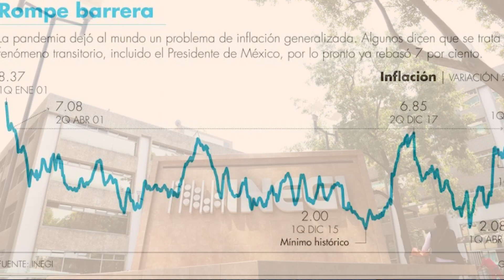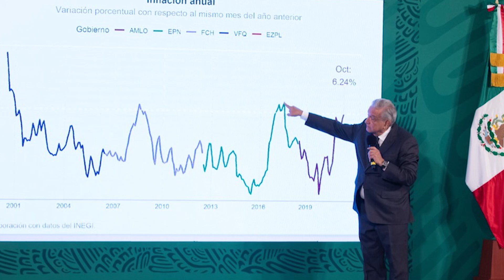¿Por qué es importante entender la inflación de México? | Opinión de Sharon Carrera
Sharon Carrera de @visionmexico explica el impacto de la inflación en tus bolsillos… pero lo que ella no puede explicar, es el porqué Andrés Manuel López Obrador trató de ocultar la cifra: 7.05%, la peor en 20 años. Y además aseguró que hay una “crisis postpandemia”. ¿Por qué?